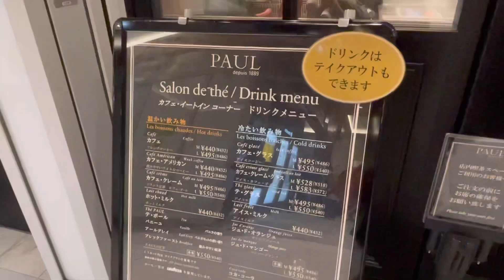신주쿠 추천 빵집/Paul